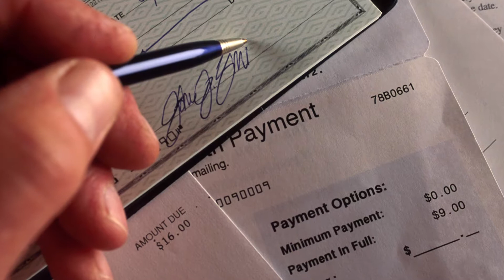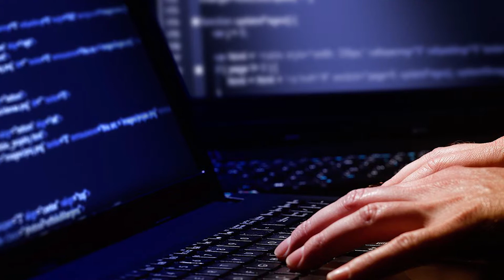White Collar Crimes | NYC Criminal Defense Attorney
White collar cases and fraud cases can be quite different. These crimes can be embezzlement from clients, ATM skimming or obtaining and using private information. The most common charges are fraud related. The most important thing to do is contact a competent criminal defense lawyer right away.

If you or a loved one is being charged with a crime in New York, you need the experience of a knowledgeable NYC criminal defense attorney.

"American lawyer media Martin-Dale Hubble awarded me a white collar criminal defense award to recognize my work in the field, but the award recognizes someone that has experience in the area and gets good results for his or her class. I'm very proud of it and I bring that knowledge to my clients."
"White collar cases and fraud cases can be quite different involve. I've had everything from theft cases involving ATM skimming operations to hacking in of banks to obtain people's private information and then the misuse of their private information for financial gain. I've had cases where people have embezzled from clients, their employer and I've represented clients of all kinds of different backgrounds and from different types of careers."
"The most common white collar charge that I see as a criminal defense lawyer working in the federal system are fraud related charges, wire fraud, mail fraud. The reason why the criminal defense lawyers that work in this area see so much of that is because what it essentially is 2 or more people agree to commit a fraud or a scheme to defraud a third party or another organization and they use the internet or they use the mail to do it. As you can imagine, that's quite easy to do."
"If a person suspects that he or she is being investigated for a fraud contacting an attorney is not going to increase the person's chance of being arrested for a fraud. The only thing it might do is it might decrease the person's chance of being arrested or be invigorously prosecuted. In criminal defense law the most important thing is to contact a competent criminal defense lawyer right away. The earlier a criminal defense lawyer gets involved in the case the more time there is the less bad acts that have been taken against the defendant have occurred and the more opportunities there are for hearings and motions to be filed and negotiations to be begun."